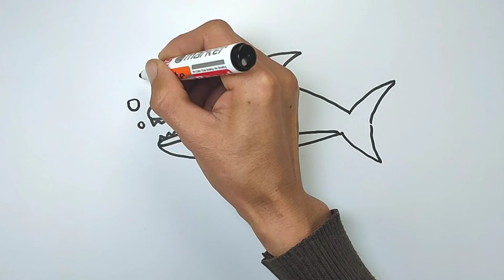Bolalar uchun akula chizish / Drawing Baby Shark for Kids song / Рисуем Бейби Шарк песенка